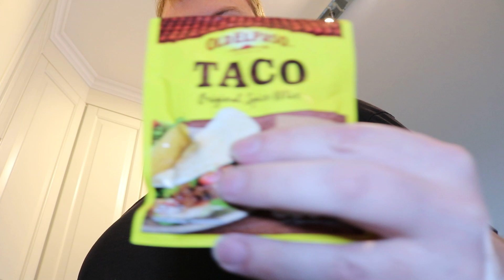DONT let your 12 V battery get empty // Vlog #070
Please like, comment and subscribe, when i get to 500 followers i will donate 500 Norwegian krone to canser Research, when i get to a 1000 followers i will donate 1000 Norwegian krone to the same resarch.

Please help me along!